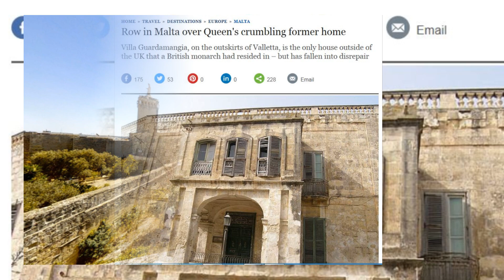ROYALS IN SHOCK! DUCHESS SOPHIE AND PRINCE EDWARD PAID SPECIAL TRIBUTE TO QUEEN ELIZABETH II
The Duke and Duchess of Edinburgh, Prince Edward and Sophie, recently embarked on a deeply personal and moving visit to Malta, where they paid tribute to Queen Elizabeth II and Prince Philip by recreating cherished memories of the late monarch and her husband. Their visit to Malta served not only as a tribute to the past but also as an exploration of the historical connection between the British royal family and the Mediterranean island nation.

The couple’s visit to Villa Guardamangia, the former residence of Queen Elizabeth II and Prince Philip, was filled with reflection, emotion, and admiration. The villa holds great significance for the Royal Family, as it was once home to the then-Princess Elizabeth and her new husband, Prince Philip, while he served as a Royal Navy officer in Malta from 1949 to 1951. During this time, Queen Elizabeth II experienced one of the rare moments of normality in her life, living as a naval officer’s wife in post-war Malta before ascending to the throne.

As part of their visit, the Duke and Duchess recreated iconic photographs of the late Queen and Prince Philip, reliving moments from over 70 years ago when the royal couple enjoyed their early married life at the Maltese villa. The photographs taken during Edward and Sophie’s visit echoed those from the late 1940s and early 1950s, symbolizing a powerful connection between the past and present.

One of the most poignant moments during their tour was their exploration of an exhibition in the villa’s garden. The exhibition featured photographs of Queen Elizabeth and Prince Philip, highlighting their time in Malta. The garden, though now somewhat weathered, still exudes the charm and beauty that once made it a peaceful retreat for the young couple.

Edward and Sophie were particularly struck by the work being done to restore Villa Guardamangia, which had fallen into disrepair over the years. They were given a detailed tour of the restoration efforts and learned about the plans to transform the villa into a museum that will be preserved as a 1950s house by 2030. With approximately 10 million euros (£8.4 million) allocated to the project, the villa will eventually serve as a tribute to the era and to the royal couple who once called it home.

The visit was made even more meaningful through personal encounters with individuals who have close ties to the villa. One such individual was Elizabeth Pule, whose mother, Jessie, worked as a housekeeper at Villa Guardamangia when the Queen and Prince Philip lived there. Edward warmly reminisced with her, saying, "I know that my mother spotted your mother in a crowd when she came on a visit. She never forgot her."

Such moments of connection were scattered throughout the couple’s visit, reflecting the deep sense of attachment that many Maltese people feel toward the British royal family. According to Giancarlo Azzopardi, assistant curator at Heritage Malta, there is a strong emotional link between the villa and Malta’s older generation, who remember the country’s time as a British colony and naval base. Azzopardi explained, “There’s always that attachment. Obviously, there’s a nostalgic element, and then you obviously have the celebrity status of the royal family, so there is that link.”

Amid the tour, Edward and Sophie found a rare moment of privacy in the garden, near a dilapidated fountain. In this quiet corner, they took in the significance of their surroundings and shared a personal conversation. It was a subtle yet touching reminder of the special connection the royal family has with Malta—a place that once provided solace and happiness to their late relatives.

As the tour progressed, the couple was accompanied by the sound of bells, rung specially by a local priest to honor their visit. This moment further underscored the significance of the occasion and the lasting impact Queen Elizabeth and Prince Philip had on the people of Malta during their time on the island.